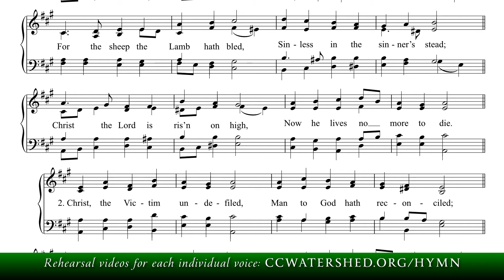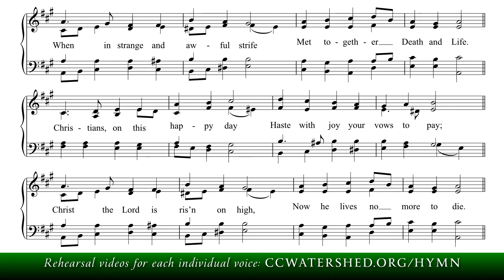Bass Rehearsal | • Hymn #697 - Brébeuf Hymnal